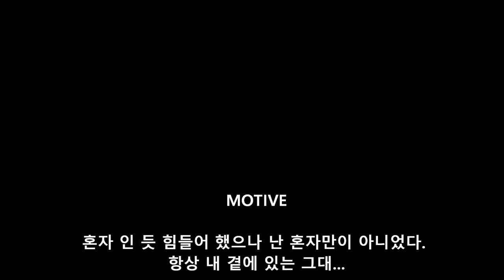YoHan - With You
혼자 인 줄 알고 힘들어 했으나 혼자가 아니었습니다.
잠시 잊고 지냈을 뿐...
당신과 함께라면 어떠한 것이라도 할 수 있습니다.